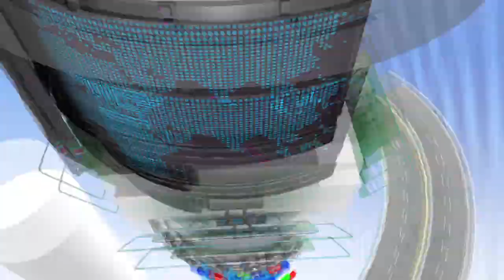B1A4 - What's Happening? | B1A4 - 이게무슨일이야 [K-Pop Hot Clip]